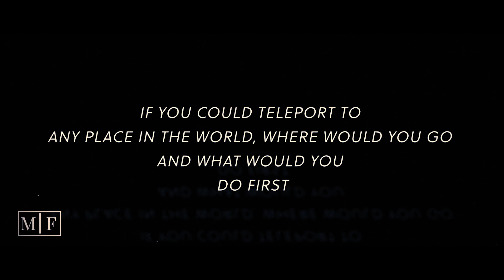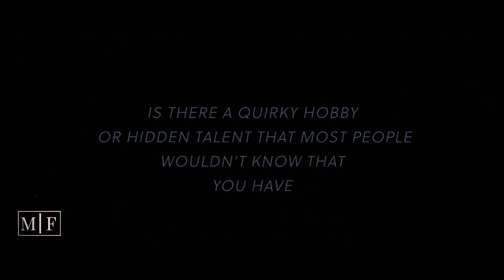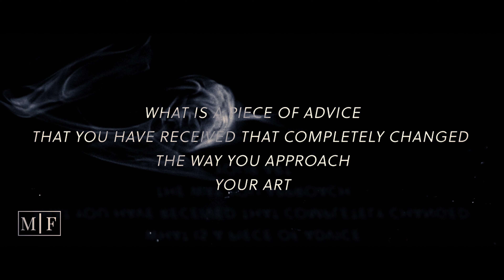Molly Ferdinand - Twelve Questions (Interview)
Canadian country music artist sits down to with HiMultimedia for a fun and engaging interview. Learn about her musicaljourney and all of the events that have brought her to where she is today.

Produced by @Hi.Multimedia

Directed by: Shane Ivy and Rickey Hamel